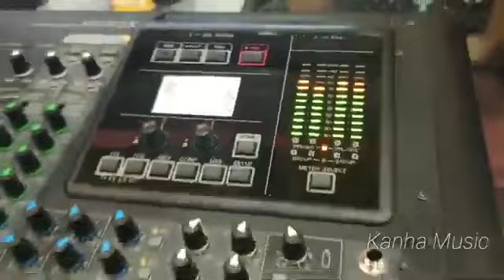JA JA JAN BHULA GAILU NEW SAD# SONGS #2020 HIT SAD SONGS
bhajpuri sadaong